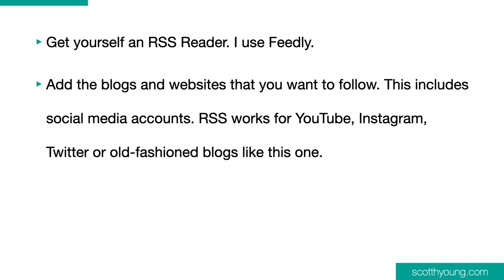Curated Consumption: A Saner Approach to Online Media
Two years ago, I decided to get off social media. Twitter made me anxious, and Reddit and YouTube ate up all my time. Undoubtedly, it was one of the best decisions I’ve made. Here's what I'm doing now.